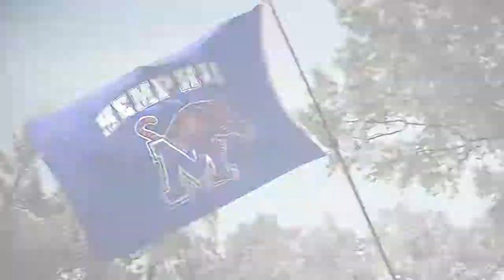Highlight splash for Memphis Tiger baseball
This is an end-of-year highlight reel I edited for the University of Memphis baseball team. The clips were shot be me and other members of the Athletic Video Department throughout the 2012-13 season.

The cameras we used are Panasonic AG-HPX 170s and 250s. I edited it on Adobe Premier Pro.

The song featured in this video is titled "Hunter's Moon" by 2 Steps From Hell.